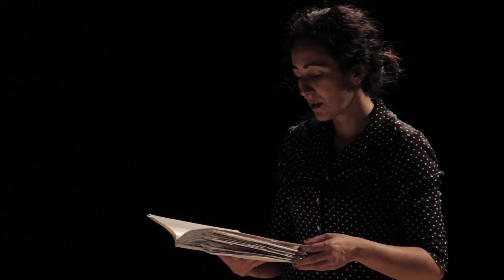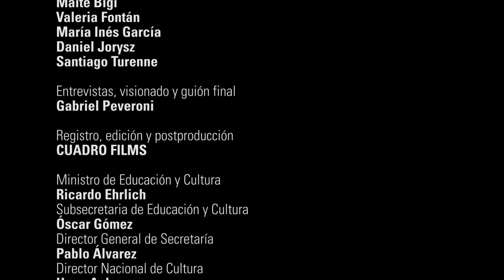Bitácoras (Ciclo 2014) │ Sandra Massera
Sandra Massera (Montevideo)
Dramaturga, actriz, directora teatral y docente.

Bitácora, busca ser un archivo o compendio de procesos creativos realizados por artistas contemporáneos de las artes escénicas, en relación a un tema preciso.

Se invita a trabajar a un artista contemporáneo que ya se encuentre realizando un proceso creativo, a que durante 5 días realice parte de ese proceso, ensayando, experimentando y registrando su proceso de trabajo. Las conclusiones de dichos trabajos, se encontrarán disponibles en una web, próximamente.